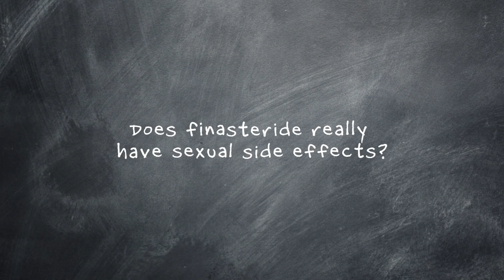Finasteride Sexual Side Effects: Are They Real? A Doctor Explains!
Hims Chief Medical Officer Dr. Pat Carroll answers the big one: Does finasteride have sexual side effects? Dr. Pat explains the science behind the hair loss treatment finasteride (the active ingredient in Propecia®, a medication that can treat hair loss in men), its dosage, and how it can be taken orally or applied topically. They also cover common side effects of finasteride. Dr. Pat lays out the two categories of finasteride side effects: sexual dysfunction and mood disorders, how rare they are, and when to talk to your healthcare provider.

1:02 What is finasteride?
1:23 How does finasteride work?
1:58 Finasteride side effects
2:07 Finasteride sexual side effects
2:22 Are any finasteride side effects permanent?
2:50 Finasteride warnings and how to avoid finasteride side effects
3:06 Side effects of topical finasteride

Hims can help with hair loss.

Tackle hair loss with simple, effective treatments.
📆 Regrow hair in as few as 3 months*
☑️ FDA-approved treatment options

Why Hims?

*Prescription products require an online consultation with a medical professional who will determine if a prescription is appropriate. Restrictions apply. See website for full details and important safety information.